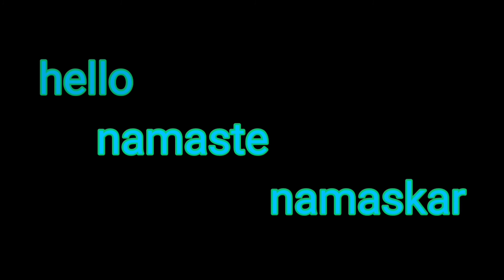this is my third Vlog in YouTube and very very enjoying with my brothers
this is my third#vlog#